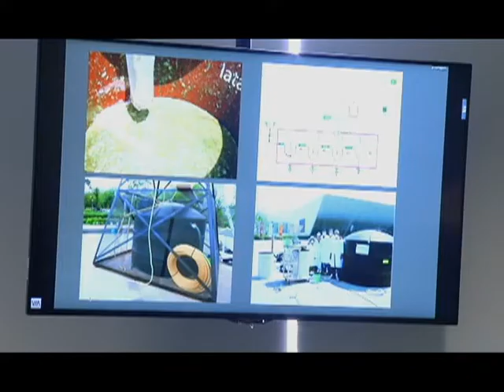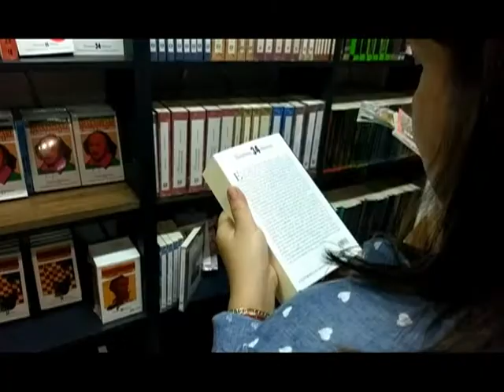EXTRACTO 31 08 18